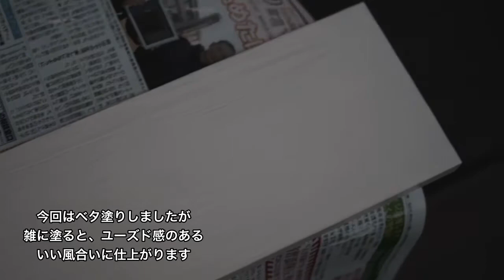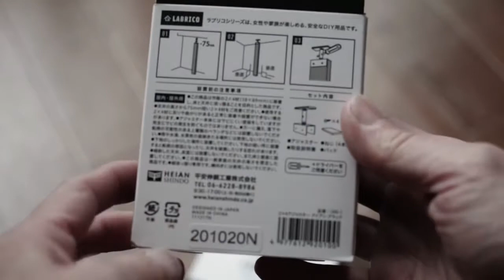【自転車•BMX】ラブリコで自転車を室内収納 玄関収納をDIY VLOG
スポーツバイクの室内収納の一例として。
玄関周りの整理整頓を兼ねて、2×4材を利用してのバイクラック作成VLOGです。

音楽提供
DOVA-SYNDROME

【BMX】#2 各部の名前を覚えよう編 初心者 ママでも出来る簡単メンテナンス 2020

【BMX】#4 フレンチバルブでも怖くない 初心者でも分かる自転車の空気の入れ方　空気圧調整

【BMX】#6 ヘッド部(ハンドル)のガタの治し方　初心者 ママでも出来るBMXメンテナンス HowTo

【BMX】#7 ハンドルの高さを変える 初心者 ママでも出来るBMXメンテナンス HowTo　ロードバイク MTB にも

【BMX】#8 グリップ を簡単に抜く方法 初心者 ママでも出来るBMXメンテナンス　HOWto MTB